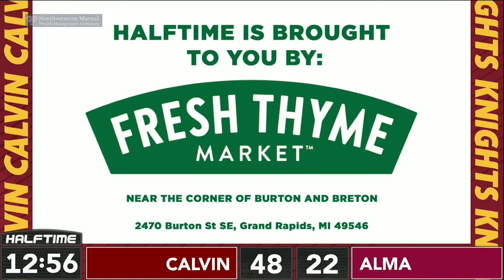Calvin vs. Alma Men's Basketball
Get the full scoreboard, stories, interviews, and team rosters at Calvin Knights